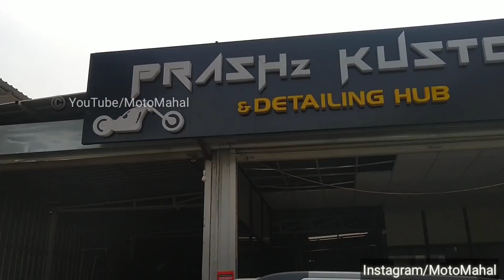💥Unbelievable 💥|Hero Honda CD100 SS Modified into Scrambler Style 🔥 By prashz_kustoms|MotoMahal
💥Unbelievable 💥|Hero Honda CD100 SS Modified into Scrambler Style 🔥 🔥 By prashz_kustoms|MotoMaha

Prashz kustoms ,
Near navale bride , Narhe , pune , maharashtra. 411041

Hello Friends I Name is Abhishek and I am the owner of MotoMahal YouTube Channel.
MotoMahal YouTube Channel provides Videos related to all Modified Cars and bikes.I Also upload Videos related to automobile ,new Bikes and cars Launch, and Bike accessories videos.

Along With it I try to post daily videos on bike Modification in India and abroad. I cover almost all the modifer from all around India and world .

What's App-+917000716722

Query Resolved:
cd100 modified
cd100 modified
hero honda cd100 modified
bajaj cd100 modified
cd100 modified bullet
honda cd 100 modified
cd100 modified bike
cd100 modified images
cd 100 ss modified
cd 100 bike modified video
best modified cd 100